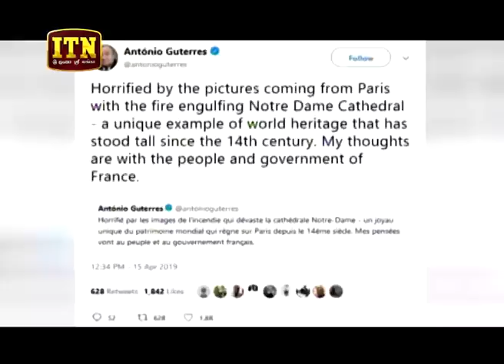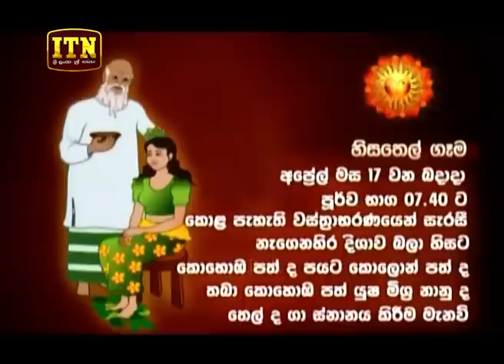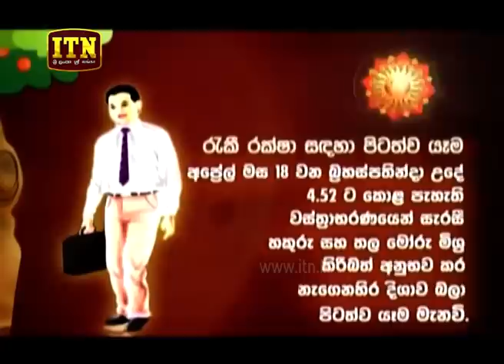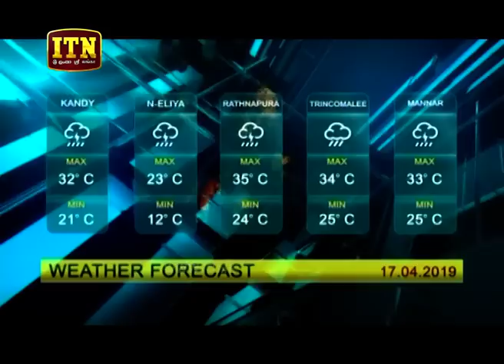ITN News 2019-04-16 | 06.30 PM